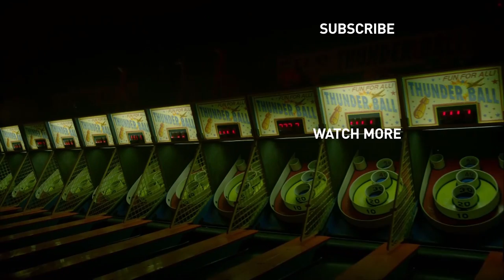The Purge - Official Trailer | Prime Video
The Purge is a 12-hour period when all crime, including murder, is legal. The series follows several seemingly unrelated characters living in a small city set in an altered America ruled by a totalitarian political party. As the clock winds down, each character is forced to reckon with their past as they discover how far they will go to survive the night.